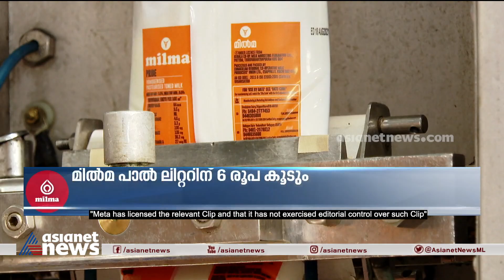മിൽമ പാലിന് ഒറ്റയടിക്ക് 6 രൂപയുടെ വർധനവ്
മിൽമ പാലിന് ഒറ്റയടിക്ക് 6 രൂപയുടെ വർധനവ്; ഡിസംബർ 1 മുതൽ പാലിനും പാൽ ഉത്പ്പന്നങ്ങൾക്കും വില കൂടും

milma | Price Hike | Milma Milk